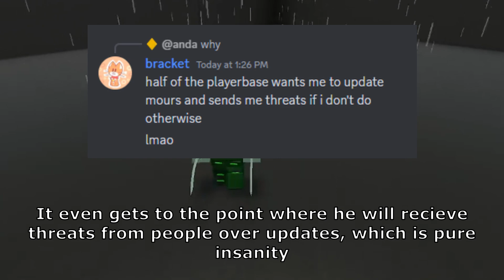its over (Read Pinned Comment)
Roblox is an online virtual playground and workshop, where kids of all ages can safely interact, create, have fun, and learn. It’s unique in that practically everything on Roblox is designed and constructed by members of the community. Roblox is designed for 8 to 18-year-olds, but it is open to people of all ages. By participating and by building cool stuff, Roblox members can earn specialty badges as well as Roblox currency called robux/premium currency. They can use robux/premium currency to shop at the online catalog to purchase avatar clothing and accessories